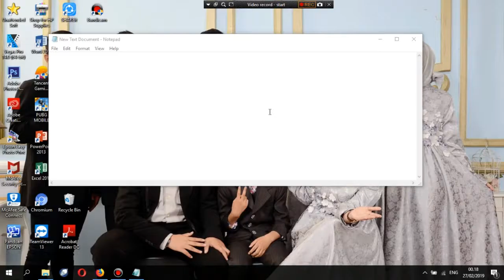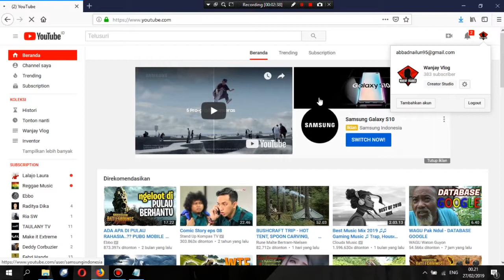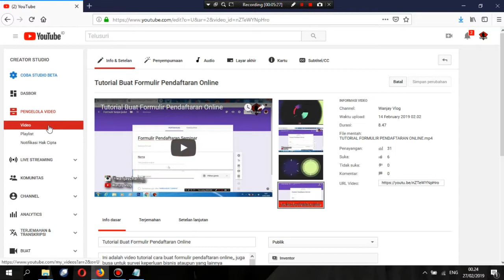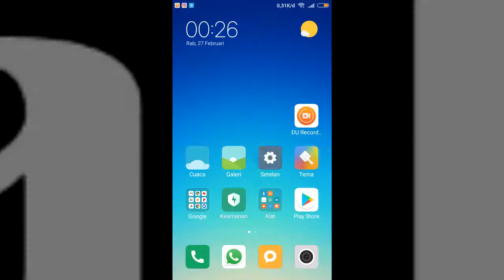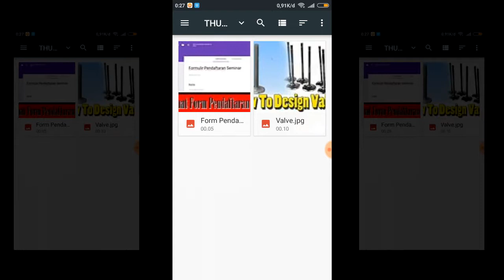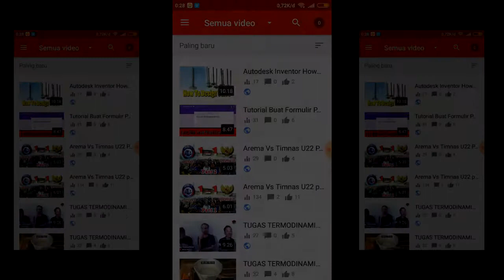Cara Ganti Thumbnile Youtube